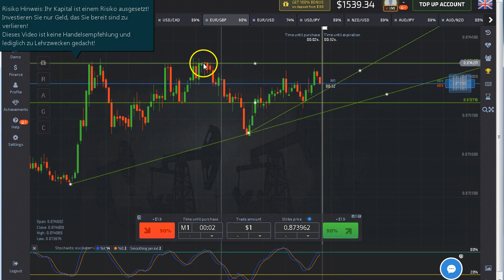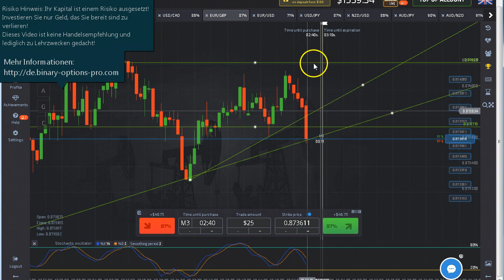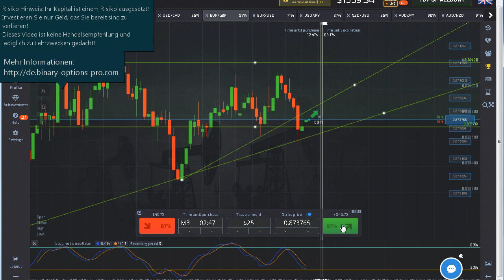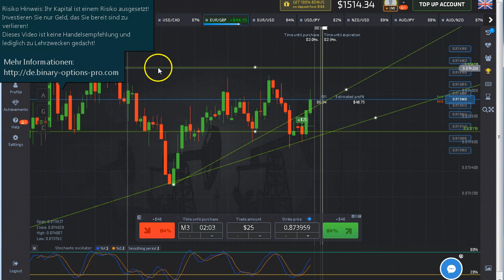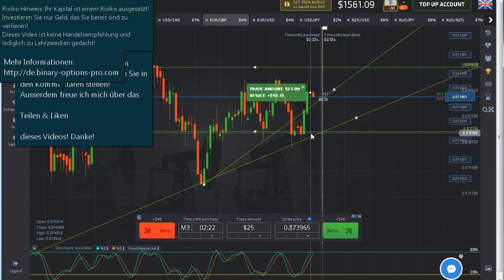Binäre Optionen Strategie 2019 - Stochastik & Price Action für 5 - 15 Minuten Binäre Optionen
Pocket Option bietet nun den Stochastik oszillator - In diesem Video sehen Sie, wie man Ihn erfolgreich nutzt!
Der Stochastik oszillator gehört mit zu meinen meist genutzten Indikatoren, in kürze folgen weitere Videos zu meinen Strategien die diesesn Indikator nutzen!

Mehr Informationen zu dieser Strategy folgt in kürze!